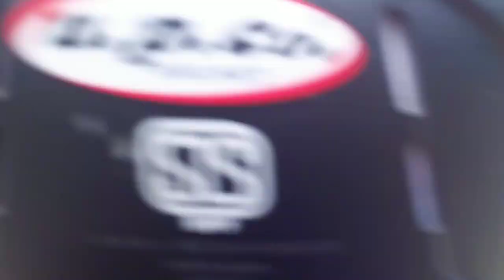වැස්සෙ... වෙසක් 😍⛈️☔ Part 1 |Vesak Celebration In Sri Lanka-2024 🇱🇰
Hey Everyone…

Our channel brings things like travel vlogs and things happening in our lives. My brother and I are doing the channel. Life changes very fast ❤ So, we created this channel with the intention of taking care of the beautiful memories of these passing days. We are now able to share those things with you. Very happy about it 🤗 Stay with us. We hope to share beautiful things with you.

From;

DH Buddies

2024/05/23